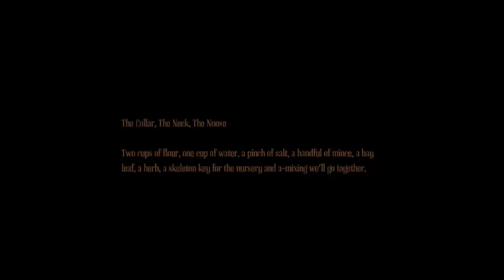Puzzles of DOOM. [02]